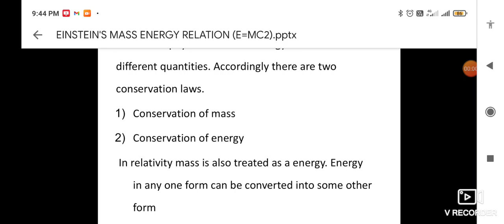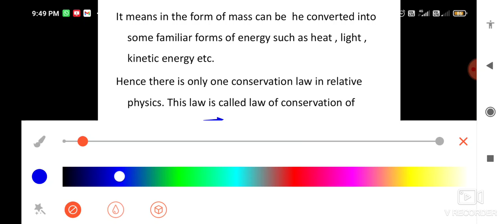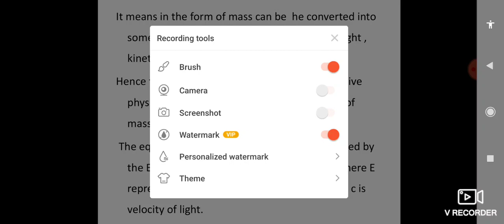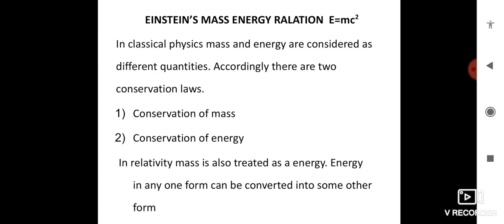Einstein mass energy relation